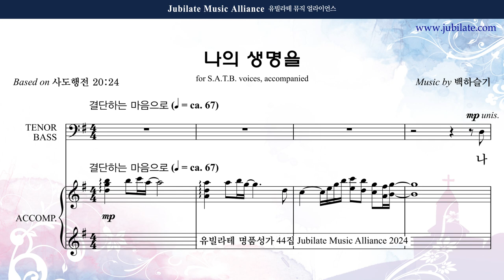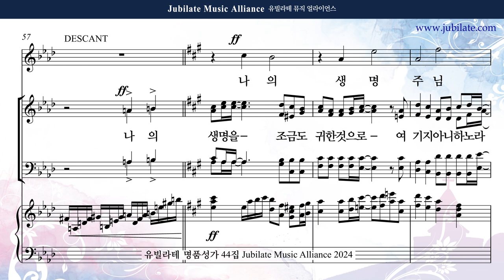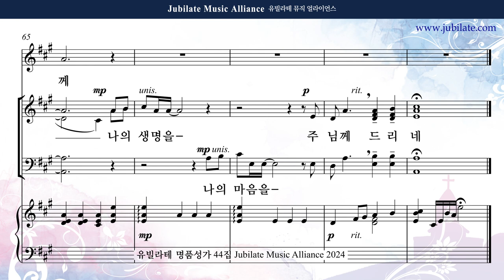[유빌라테 44집] 03. 백하슬기 - 나의 생명을 Tenor